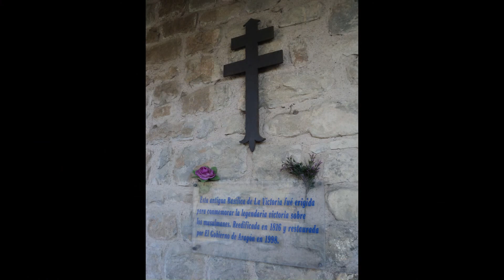2015-V4-Etapa 6.1: Jaca - Atarés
Camino Aragonés 2015: Los concheiros abandonan Jaca pero toman la variante hacia San Juan de la Peña y Santa Cruz de la Serós. Es una camino precioso pero duro, con dos fuertes subidas, y mal señalizado. En este vídeo llegamos a Atarés y agradecemos la hospitalidad de un vecino que nos ofrece manzanas.